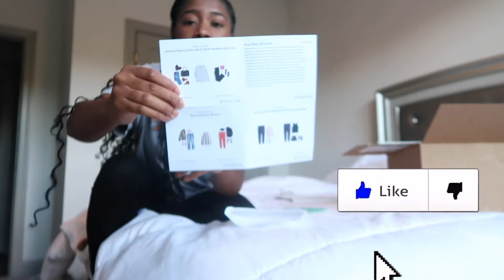Stitch Fix - Unboxing, Review, and Try-On | Ciera B.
Hey everyone! Today i am doing a stitch fix unboxing review and try on! I tried stitch fix for the first time and I am excited to share with you guys the items that I got!! Which were your favorites?

FAQ:
Q: How old am I?
A: 24

A: NC